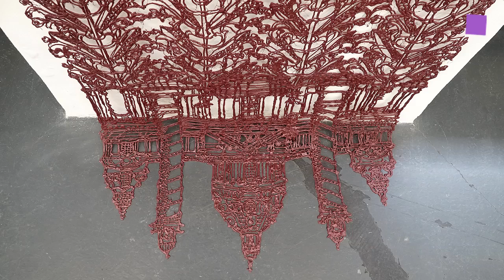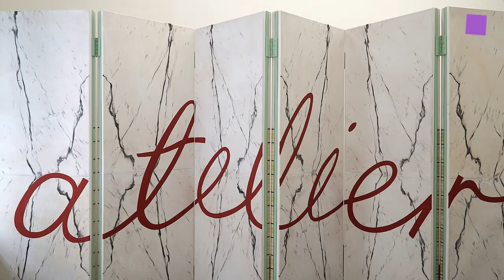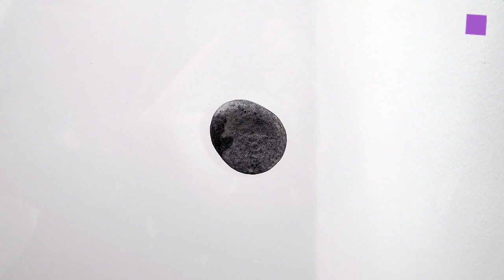theartVIEw - Gallery walk May 2016 Eschenbachgasse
Gudrun Kampl shows new works at GALLERY STEINEK titled "Ornament oder Verbrechen". In the main room GALLERY MEYER KAINER presents works by Lucy McKenzie & Laurent Dupont and in the Boltenstern.raum Atelier E.B (Edinburgh Bruxelles) designer Beca Lipscombe and artist Lucy McKenzie have put up a boutique. Jenni Tischer and Theresa Eipeldauer are guests at GALLERY KROBATH. GALLERY MARTIN JANDA shows Tania Pérez Córdova: Handhold.

Gudrun Kampl zeigt neue Arbeiten in der GALERIE STEINEK unter dem Titel "Ornament oder Verbrechen". Im Hauptraum präsentiert GALERIE MEYER KAINER Werke von Lucy McKenzie & Laurent Dupont und im Boltenstern.raum hat das Atelier E.B (Edinburgh Bruxelles) der Designerin Beca Lipscombe und der Künstlerin Lucy McKenzie eine Boutique installiert. Jenni Tischer und Theresa Eipeldauer sind in der GALERY KROBATH zu Gast. Die GALERIE MARTIN JANDA zeigt die erste Einzelausstellung von Tania Pérez Córdova: Handhold.